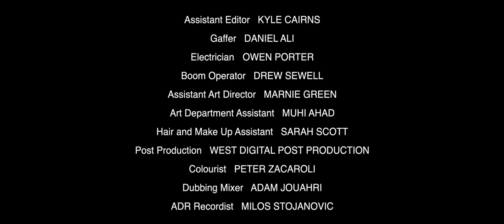Experimental Award Winning Short Film - Office Song, by Marcus Markou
This was an experiment to see how I could make poetry and direct address cinematic.

We used a Cinefade motor on the lens to pull focus in the shot, once the poetry starts. We also deliberately lip synced all the poems - to capture that deep rich sound of the voices.

What we came to realise was that the poems were like the songs in a musical - an opportunity for a character to express their inner world through song.

Office Song was completed at the end of 2019. It was screened at over 40 festivals, including some Oscar qualifying festivals like "LA Shorts" winning "Best Short" or "Best Experimental Short" at festivals including Beverly Hills Film Festival and Oxford International Short Film Festival.